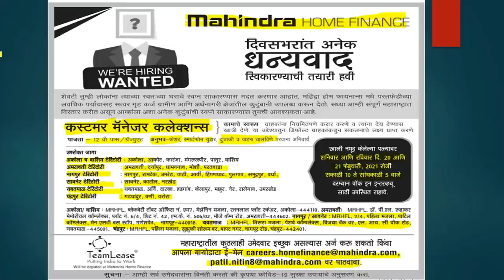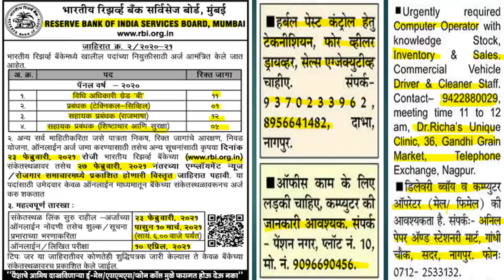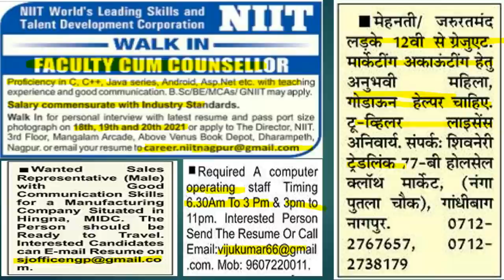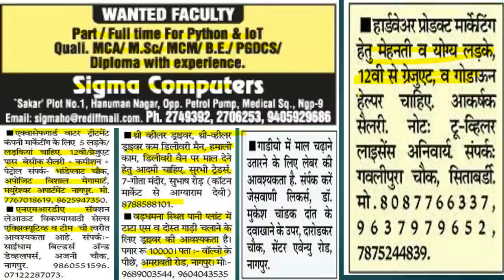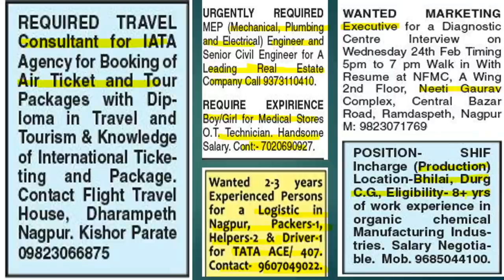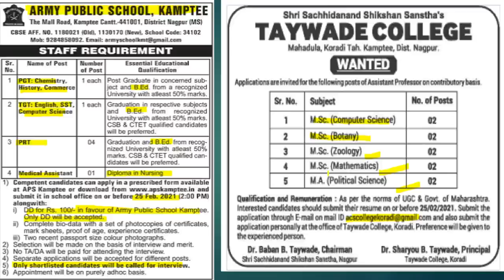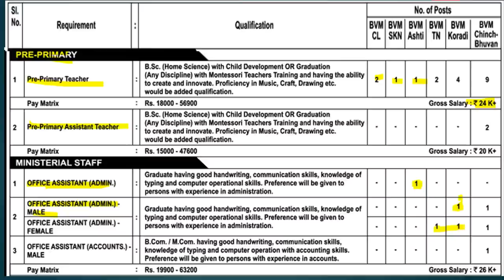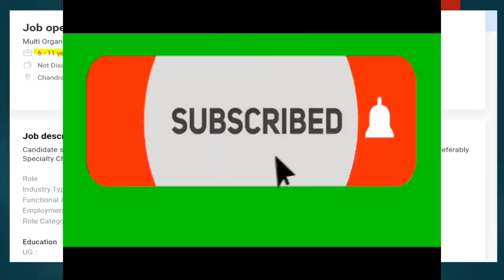current jobs in nagpur // nagpur me jobs // jobs in nagpur// school and companies jobs in nagpur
Lots of jobs in companies /private business offices / schools and many more jobs in finance sector are available in nagpur Bhandara wardha and chandrapur

Job related free information is given in our video chanel.